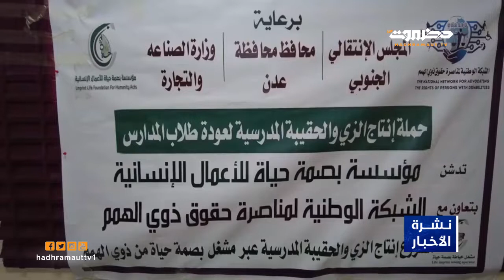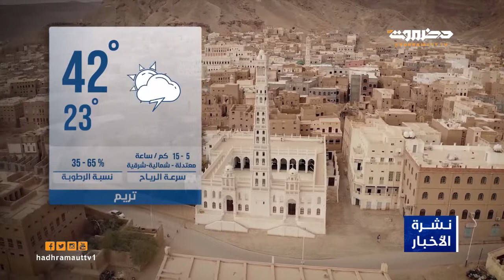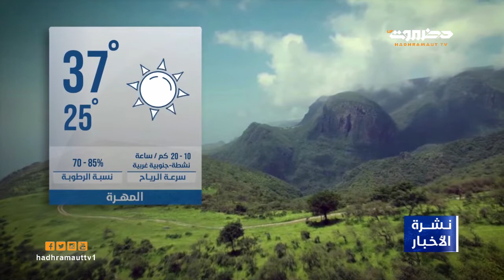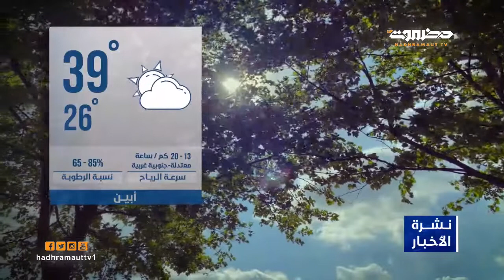نشرة الأخبار 5 سبتمبر 2021 من قطاع تلفزيون حضرموت